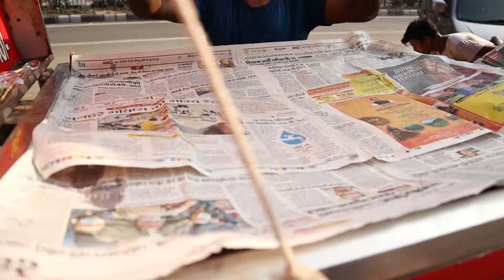देखिये, कुल्फ़ी कैसे बनती है Kulfi Making Process at Streets of Delhi | Amazing Indian Street Food